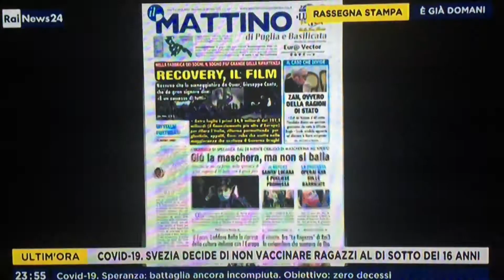Mario e Ursula, un Recovery da film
La nostra prima pagina di oggi, 23 giugno, nella rassegna stampa di RaiNews24 condotta su Rainews da Emanuela Bonchino